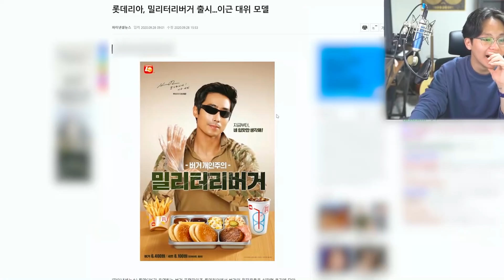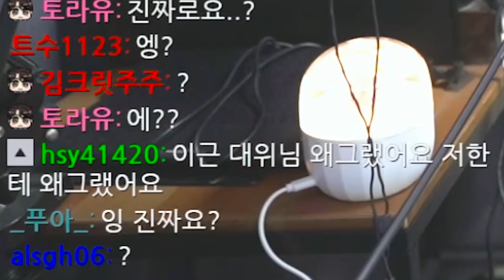롯데리아 밀리터리 버거를 먹고 개인주의를 느꼈습니다.. [난쟁이성현]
▣ 결론 : 맛은 괜찮으나 예능 버거니 호기심 때문에 먹는건 추천. 가격 대비 맛을 느낀다면 비추천

▣ 인스타그램 ID - DWARFLSH